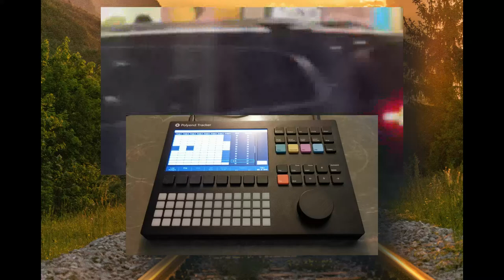In the distance // Polyend Tracker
I made another full track on the Polyend Tracker. I guess it's downtempo, some sort of house with elements of ambient.

My album, Moonphase is out on Spotify, Apple Music and more!